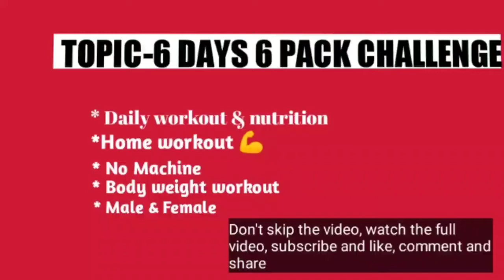6 DAYS NATURAL BODY TRANSFORMATION || Fat Lose Home Workout || Fitness Motivation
6 DAYS NATURAL BODY TRANSFORMATION || Fat Lose Home Workout || Fitness Motivation

Hello guys i am jayant das i am a personal trainer today i am going to show you a great video that you will find very useful how to do weight loss from home in just six days and how to change the body i am going to show you in this video..
If you skip the video, you will not understand anything. You will have to watch the whole video, then you will understand the whole thing. Here is what your diet plan needs to be done and the entire six-day workout is shown.

I have had a lot of trouble in six days making the video and changing my body. Please watch with your mind. Change your own body and support me.